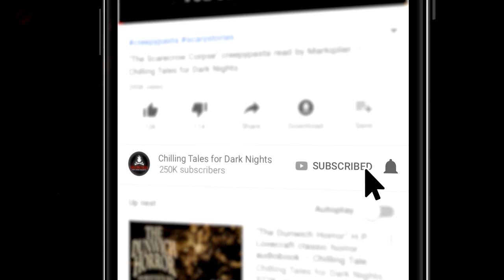"Lucifer's Law" S1E177 💀 Chilling Tales for Dark Nights (Horror Fiction)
Good evening, listener… you’re listening to Chilling Tales for Dark Nights. On tonight’s edition, we invite you to leave behind your safe reality, and descend with us into the frightening depths of the most terrifying imaginations, with two audio adaptations of frightening fiction, about tainted tap water and deadly deja vu.

CREDITS
✦“Hurricane Warning” by N.M. Brown (00:04:06)
Performed by Olivia Steele
Produced by Felipe Ojeda

✦“Repeat Offender" by S.M. Small (00:28:38)
Performed by Danielle Hewitt, Michelle Kane and Nick Goroff
Produced by Nikki McSorley